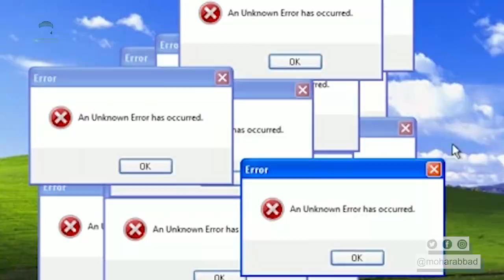Vlog (Mahasiswa Yaman Di Indonesia (Surabaya Vaganza 2019 - طالب يمني في إندونيسيا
Mahasiswa Yaman berpartisipasi di Surabaya Vaganza 2019 ..
Teman-teman  dari Indonesia Anda dapat mengaktifkan terjemahan dari Subtitle Bahasa Indonesia ...

Setelah lebih dari setahun setelah syuting video, saya memutuskan untuk
mengunduhnya,

Karena saya akan mengunduh videos tentang kehidupan pelajar Yaman di Indonesia ...
Terima kasih

بعد اكثر من سنة من تصوير الفيديو قررت أنزله 🔥 ، الفيديو عبارة عن مشاركة الطلاب اليمنيين في الحفل الثقافي  بمدينة سورابايا إندونيسيا ..